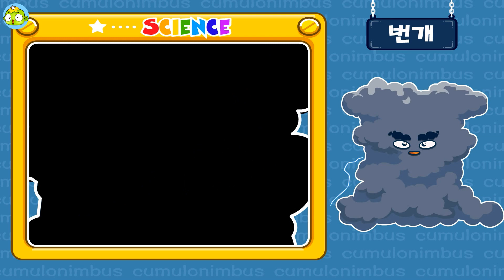천둥과 번개 | 지구와 우주 | 뽀롤이의 과학호기심 | 깨비키즈 KEBIKIDS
뽀롱이 일행은 구름과 천둥, 번개를 만나고, 화가 난 번개에 의해 다시 추락하게 되는데…